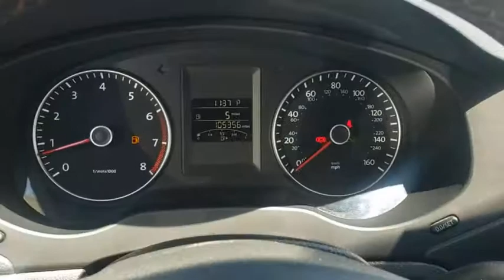2014 Volkswagen Jetta Sedan Orlando, Deltona, Sanford, Oviedo, Winter Park, FL CC268674A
2014 Volkswagen Jetta Sedan
2014 Volkswagen Jetta Sedan L - Stock#: CC268674A - VIN#: 3VWD17AJ2EM217548

1-Owner **Bluetooth** Satellite Radio **CD Stereo **6 Speaker Sound System **Power Heated Signal Mirrors** Power Outlet** 60/40 Folding Bench **Cruise Control** Tilt/ Telescopic Steering Column **16 in Wheels** Day/ Night Rearview Mirror** Lthr Cabin** Trip Computer **Daytime Running Lights**